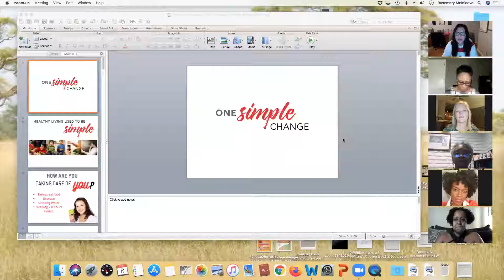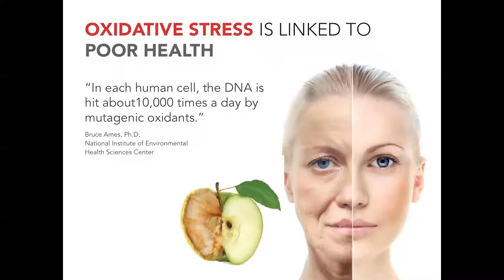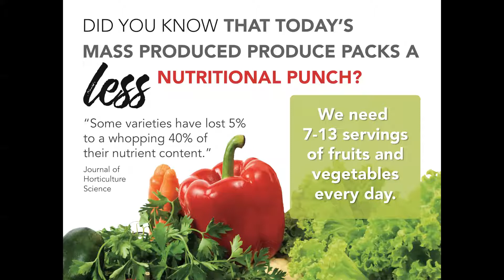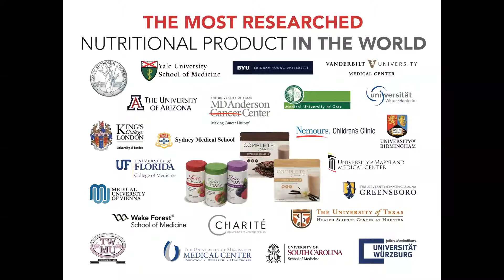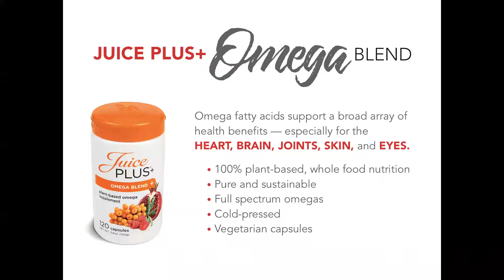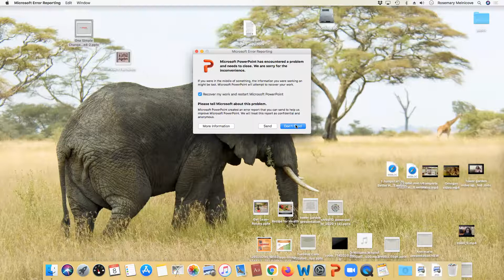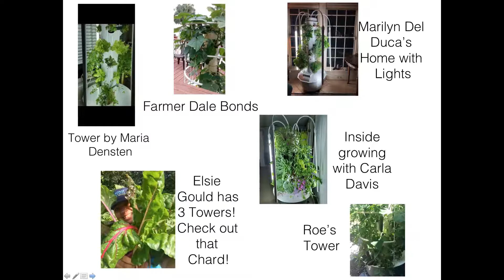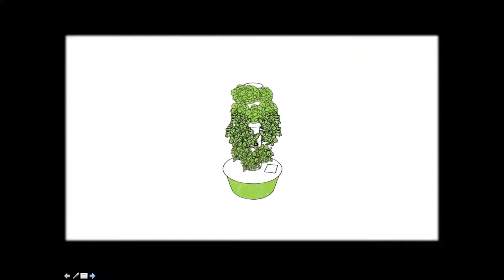One Simple Change Zoom Call